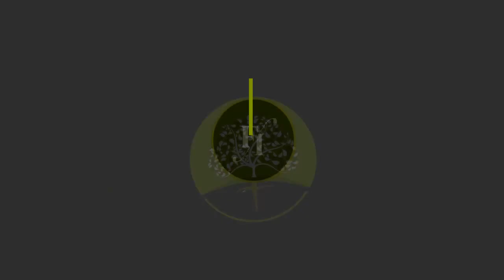Sunday's FBK with Pastor Elliot Sanvictores on Acts 26:27-28